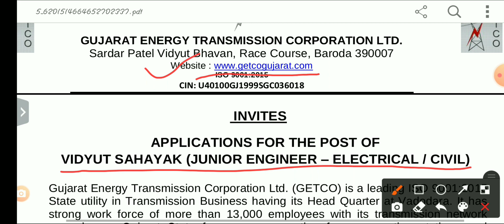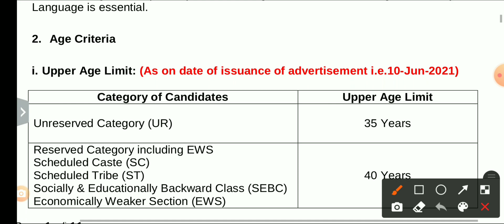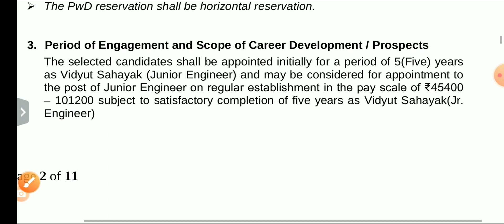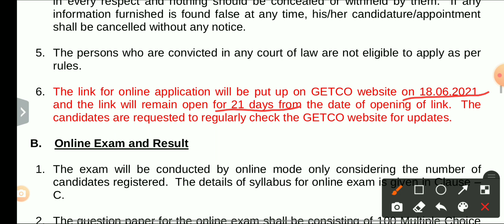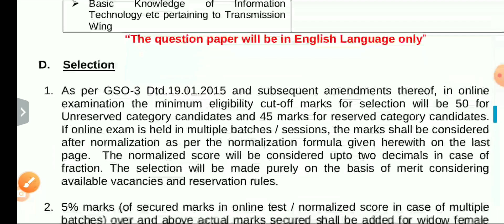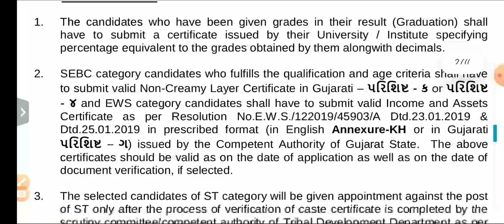GETCO Gujrat Recruitment 2021 Vidyut Sahayak (Junior Engineer) 352 Posts Civil, Electrical